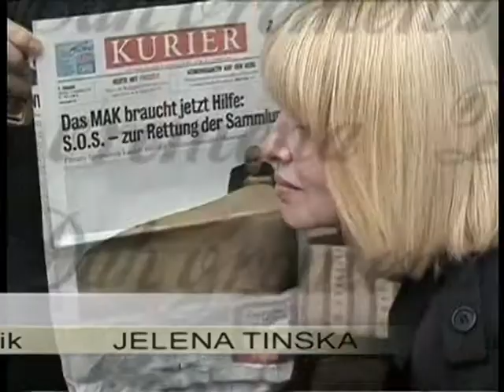Zoran Kolundzija - 3. deo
Duh vremena - Zeitgeist

autor, urednik i voditelj : Jelena Tinska

24300 Bačka Topola, Petefi brigade 2/a, P.Fah 24

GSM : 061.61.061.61